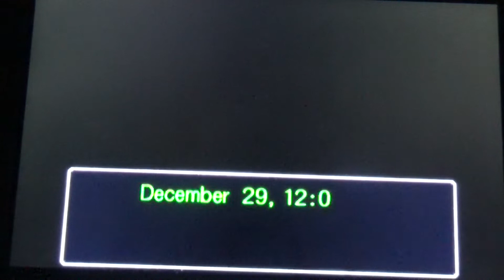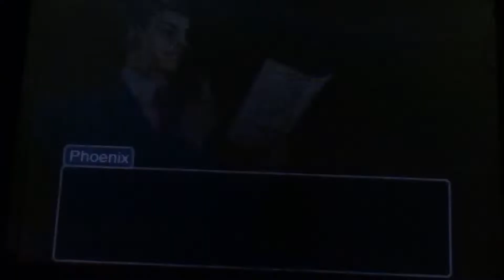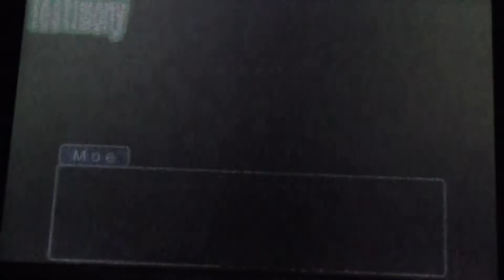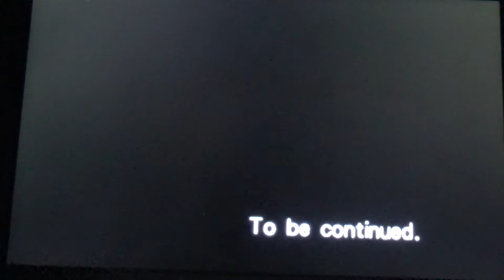Ace Attorney Trilogy - Justice for All: Turnabout Big Top Part 3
After a brief recess, we return to investigate how the murderer really escaped from the scene!